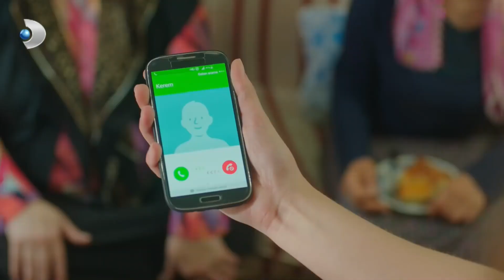Yelda Kılıcını Çekti! - Afili Aşk Özel Bölüm